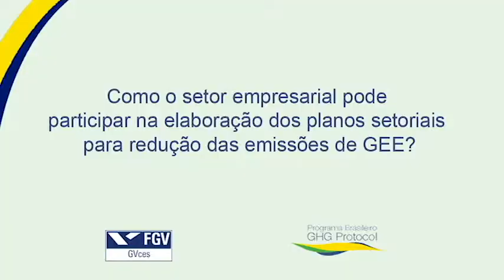Evento_Anual_GHG_02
Bárbara Oliveira  - Programa Sustentabilidade Global (GVces) e Adriano Santhiago de Oliveira - Secretaria de Mudanças Climáticas e Qualidade Ambiental do Ministério do Meio Ambiente  -  conversaram com a Equipe do GVces  - Centro de Estudos em Sustentabilidade da FGV - EAESP - no evento anual do Programa Brasileiro GHG Protocol  acerca de  expectativas e próximos passos da iniciativa no Brasil.